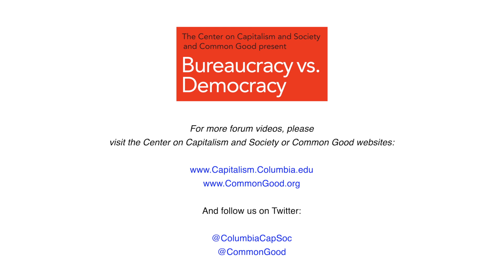Bureaucracy vs Democracy Symposium - Panel 1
Participants: Edmund Phelps (Center on Capitalism and Society), Philip K. Howard (Common Good), Mark Whitaker (moderator), Paul C. Light (NYU), Richard Sennett (NYU and LSE), Sally Katzen (NYU Law), and Nicole Gelinas (Manhattan Institute)

Columbia University